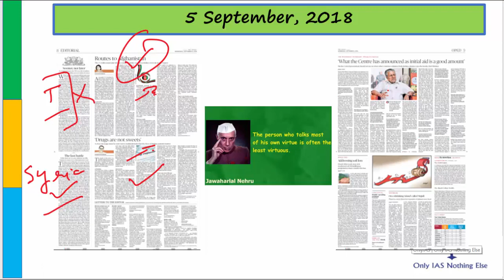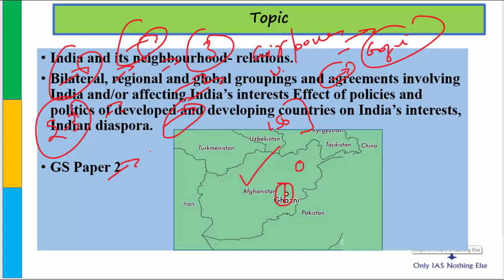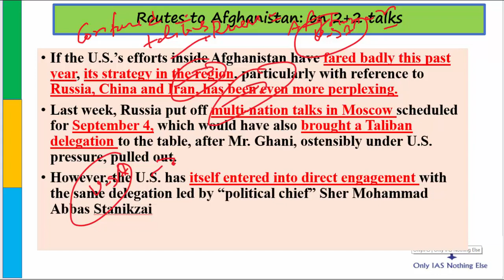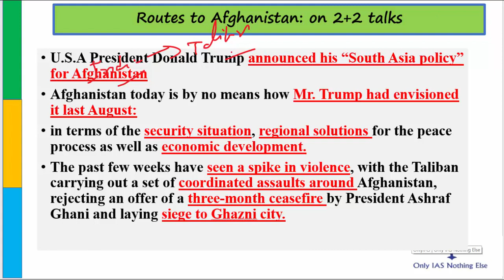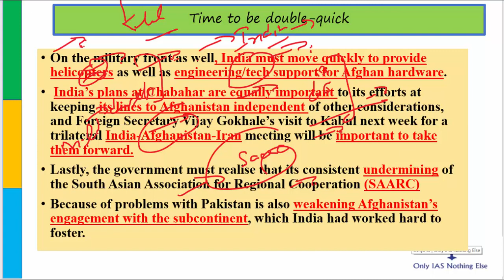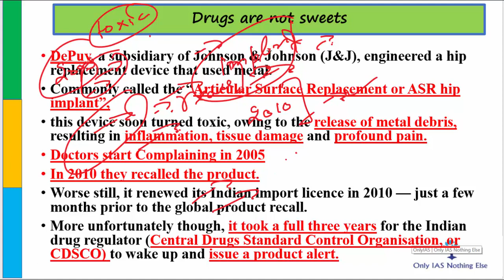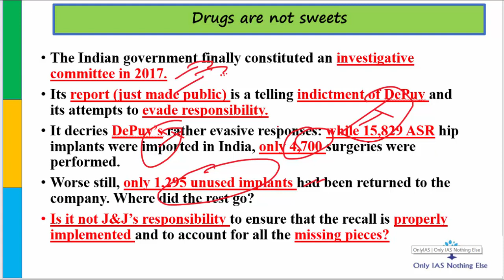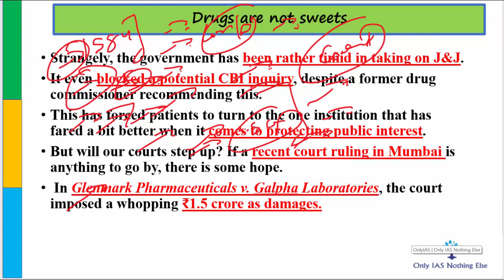5 September, 2018 The Hindu Daily Editorial Discussion